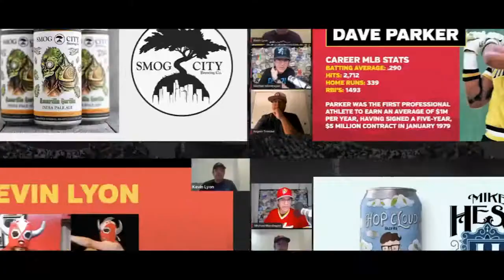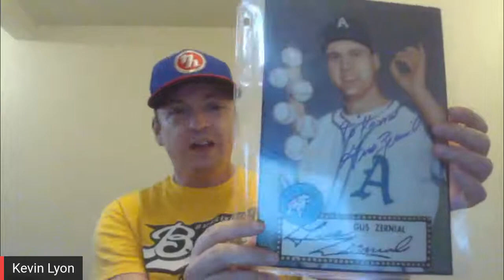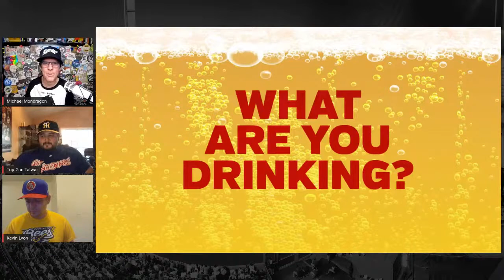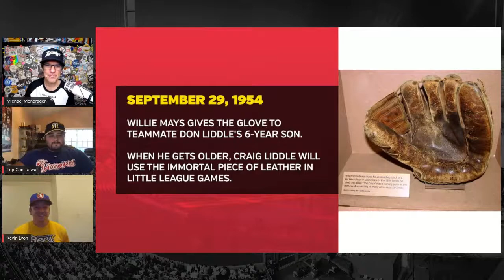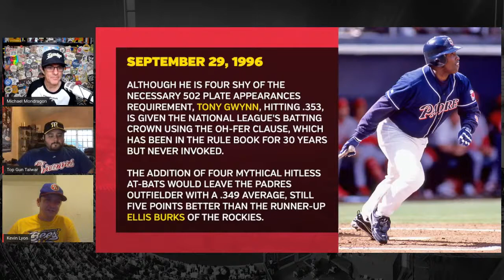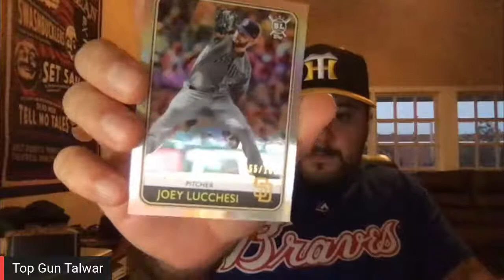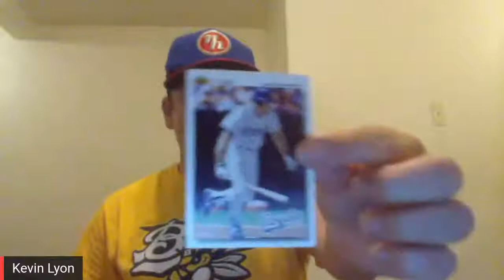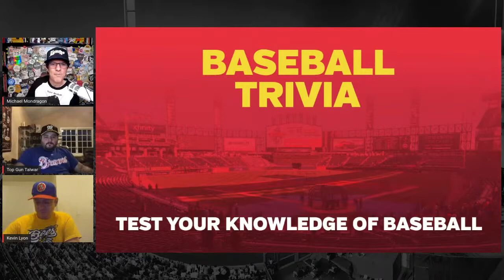Beer Baseball Blogcast Ep. 22 (John Paciorek, Will Clark, and TopGun Talwar)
Episode 22 of the Beer Baseball Blogcast – A weekly discussion on baseball and craft beer
Hosts: Kevin Lyon and Michael Mondragon
Guest: Jon 'TopGun' Talwar

Topics:
– Show intro: 00:00
– Lineup Card
– What are you drinking? Tamaen Beer, Bell's Brewery, and Novo Brazil Brewery
– This Day In Baseball: September 29
– Baseball Pack Wars
– Baseball Trivia: Who Am I?
– And More!!